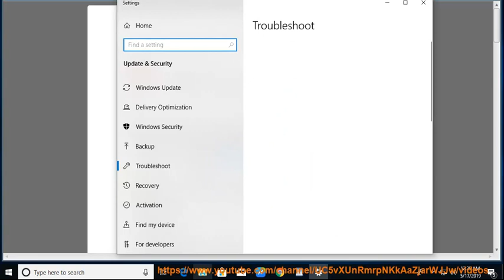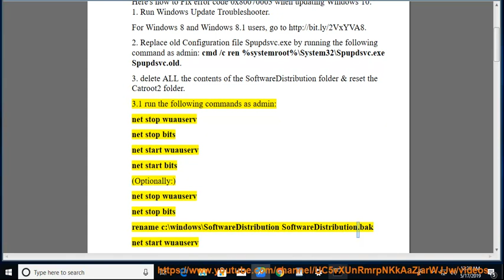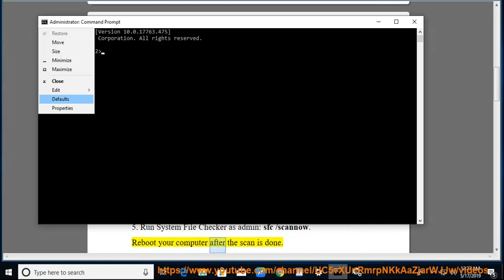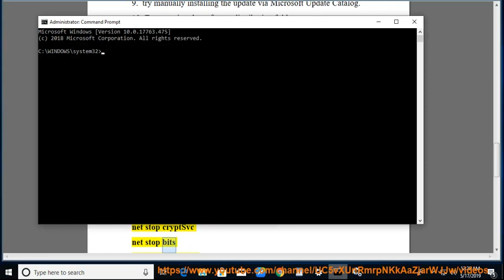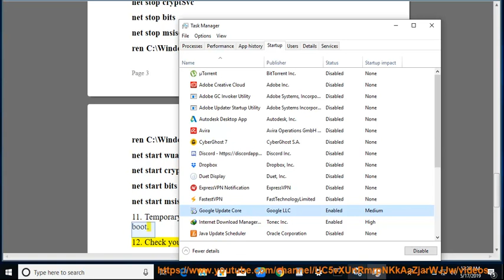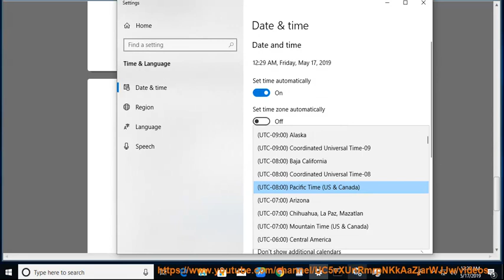Fix error code 0x80070003 when updating Windows 10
Here's how to Fix error code 0x80070003 when updating Windows 10. Learn more?

Fix DNS Server not responding on Windows
Fix The system cannot find the path specified in IIS/uTorrent/Apache Tomcat
Fix "Error 1079: The Account Specified For This Service Is Different" in Windows 10/8/7